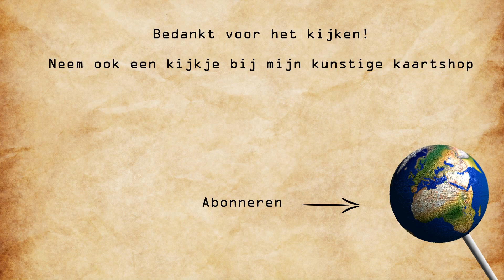De groei van Hellendoorn en Nijverdal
Kaartanimatie van de groei van Hellendoorn en Nijverdal

Op de kaart staan alleen gebouwen die nu bestaan. Dus geen gebouwen die vroeger wel bestonden maar nu gesloopt zijn. Hier is geen makkelijk bereikbare data van. Gebouwen die tegen elkaar aan staan hebben dezelfde leeftijd gekregen, die van de oudste. Hierdoor is het oude centrum beter zichtbaar.

Gebouwen data:
BAG (basisregistratie adressen en gebouwen)
Publiek Domein, geen restricties

Achtergrond kaarten:
OSM data onder CC-BY-SA licentie
Stamen en CartoDB beide onder CC-BY-3.0 licentie